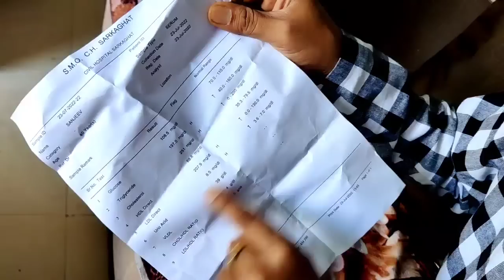Itni tension mein Aaj se pahle Kabhi nahin the...